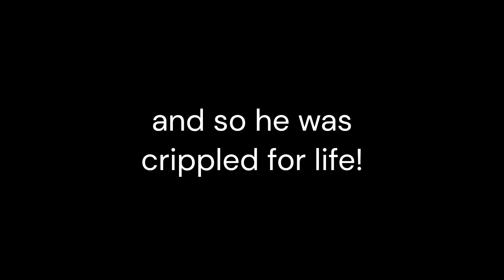[SFM] Crippled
ouch...

Made this thing since now I fell down a hill and broke my leg wearing crocs! Here’s to hoping for a swift recovery￼ and rebound!

wanna see more of my AI shrine? Then go to this link